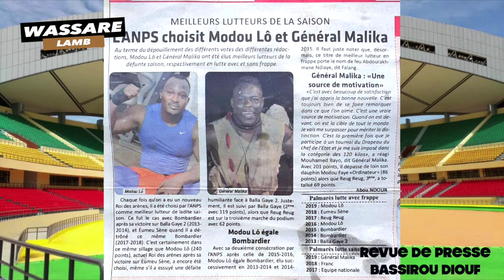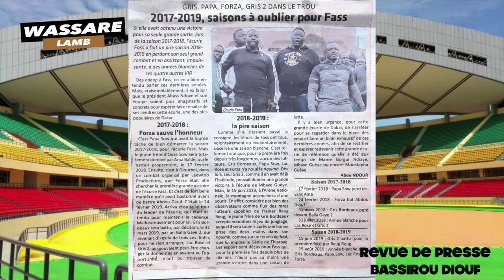Meilleurs lutteurs de la saison L'ANPS choisit Modou Lô et Général Malika| Revue de presse